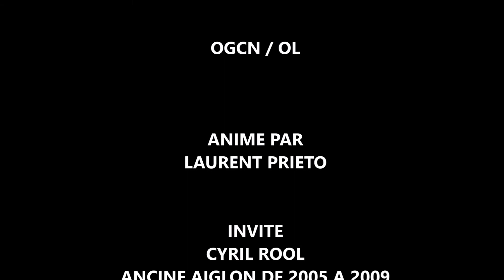RACONTE-MOI ... CYRIL ROOL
A chaque rencontre à domicile, le Gym met à l'honneur un ancien joueur du .
1h30 avant la rencontre, il est présent au café des aiglons pour répondre aux questions des  supporters après que Laurent Prieto ait retracé sa carrière dans son émission "raconte moi ..."

Aujourd'hui c'est Cyril Rool qui est invité